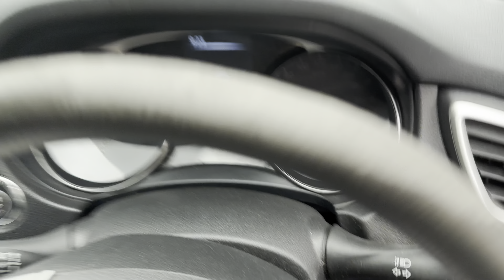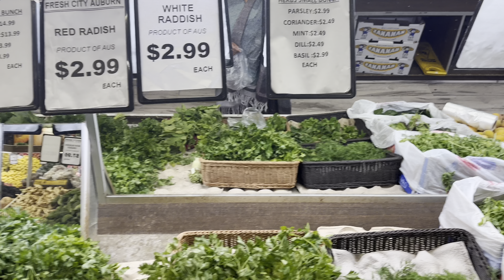REALISTIC DAY IN THE LIFE OF A MOM | MOM ROUTINE | PAKISTANI MOM DAILY VLOG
Hello Everyone! Today I am sharing what a realistic day in my life looks like with 2 kids and household chores, grocery shopping, fruit & vegetable shopping. Hope you liked the video.